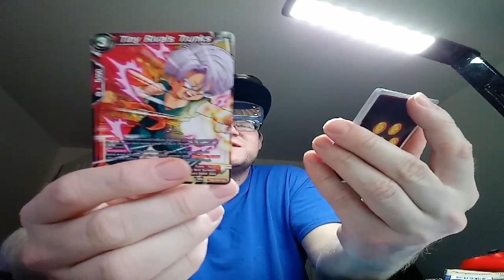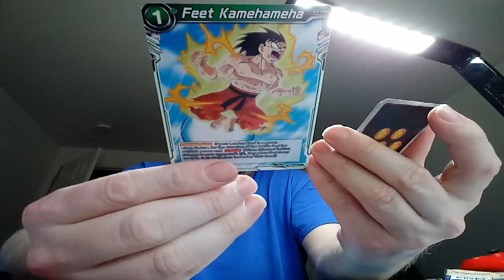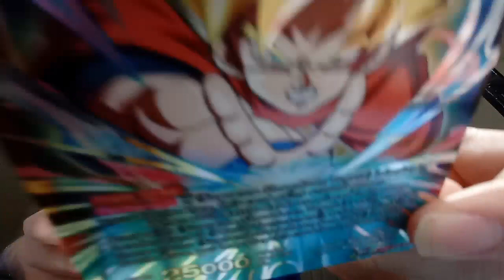Opening a Dragon Ball super World Tournament Booster pack from twitch.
Today,im Opening a Dragon Ball Super World martial arts tournament booster pack watch to see what i pull!

for all your Dragon Ball Super and Pokemon product needs,singles and more check out